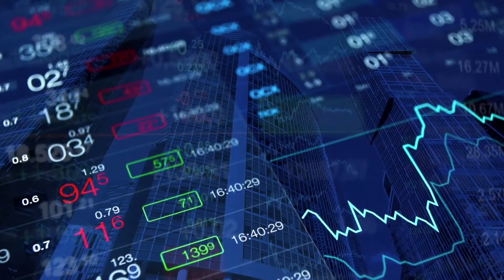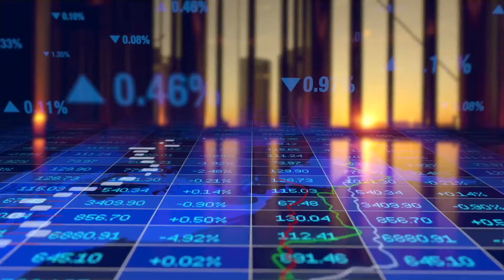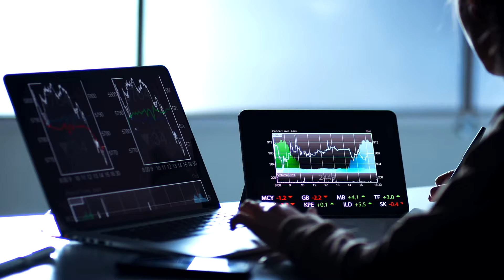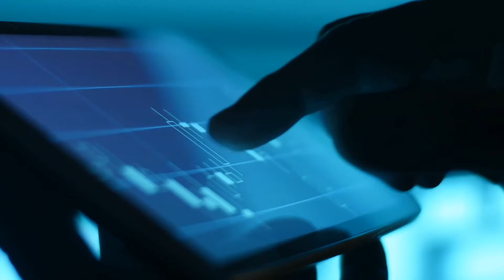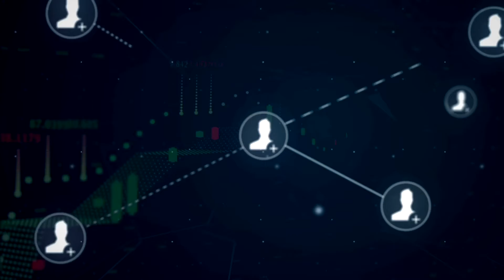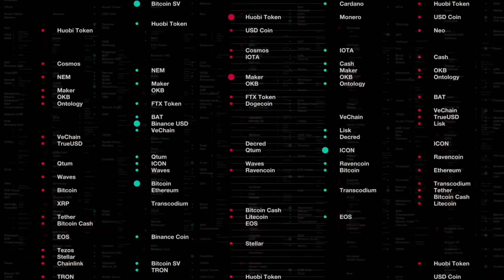DAISY Offficial Video ไทย | Thai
DAISY Offficial Video ไทย | Thai | Decentralized AI System | Tron Smart Contract